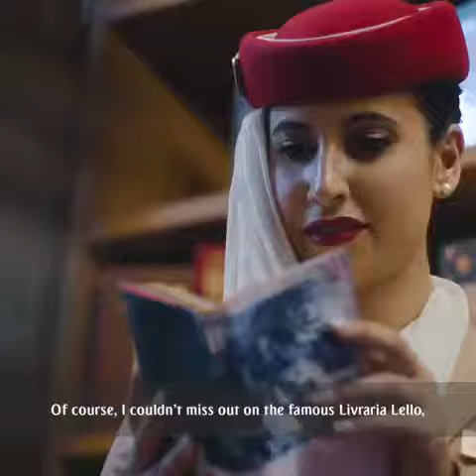Join our cabin crew member ✈️✈️❤️✈️✈️